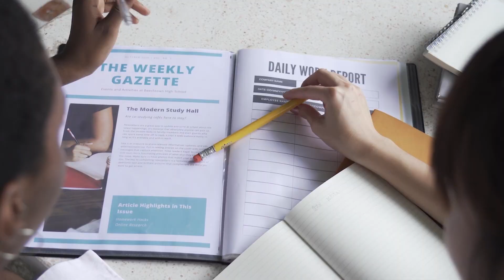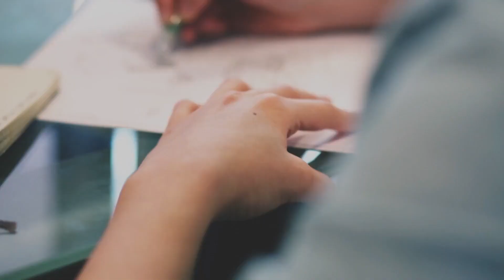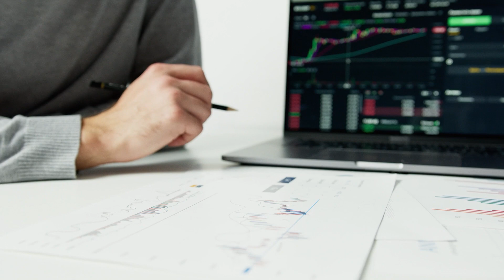How To Create Upsell Offers ( Amateur vs Pro )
How To Create Upsell Offers ( Amateur vs Pro ). Nobody likes a pushy upsell. The harder you push, the less likely anyone would respond to any of your upsell offers. So how do you get people to respond to your upsell offers without being salesy, pushy, or manipulative?

The one (out of many) amateur mistakes many marketer makes when upselling... is having a one way conversation with their audience. Creating urgency and scarcity is important, but what's more important is the ability to understand and relate to your audience by talking WITH them and not AT them. In this video, I will be revealing to you what you should be doing when it comes to creating upsells and how you should do it like a pro.